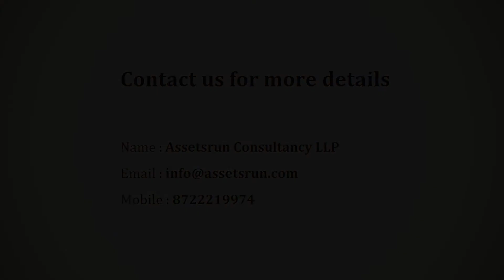Ahad Excellencia - Ahad Builders Pvt. Ltd. | Apartment in Bangalore | CommonFloor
Project Title Description - Ahad Excellencia is an ultimate reflection of the urban chic lifestyle located in Off Sarjapur road, Bangalore. The project hosts in its lap exclusively designed Residential Apartments, each being an epitome of elegance and simplicity.

Builder Description - Ahad Builders Pvt. Ltd. - You might think that keeping to the same objective for forty years would be boring, No, if the idea is to bring you the best living spaces keeping in tune with the time, And not if it's done by challenging ourselves to deliver these on time without fail each time around.